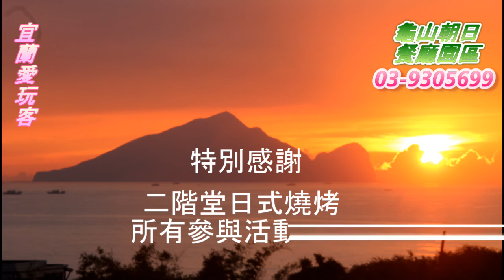宜蘭愛玩客-20151109二階堂日式燒烤一行貴賓搭乘龜山島濱海拉拉車